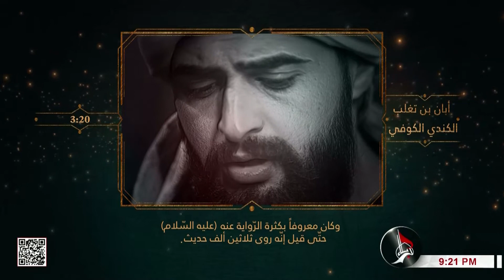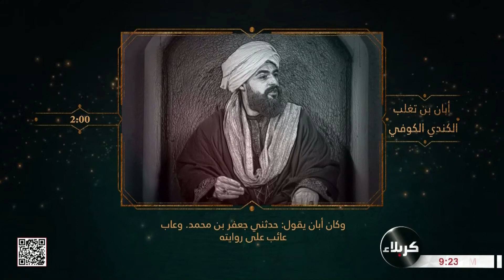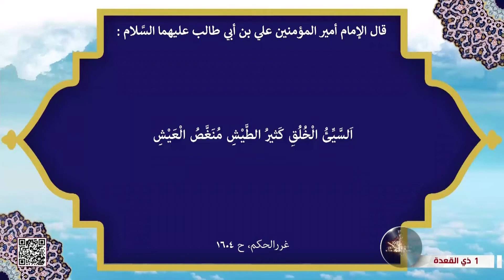فصل الخطاب - 21-5-2023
1 ذي القعدة  1444 هـ